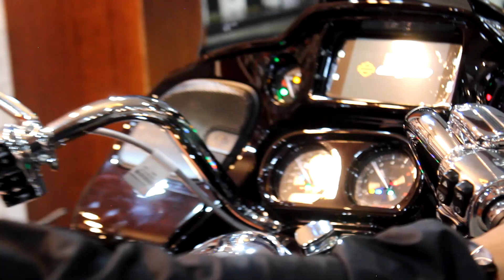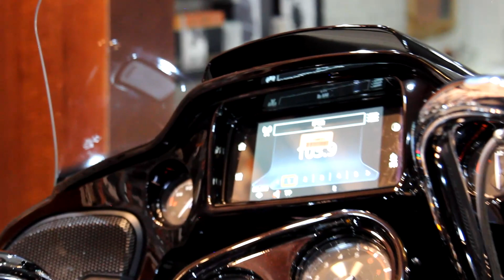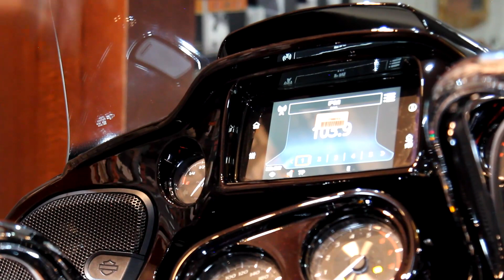Harley Davison CVO ROAD GLIDE LIMITED 120th Aniversario // La más más de Harley